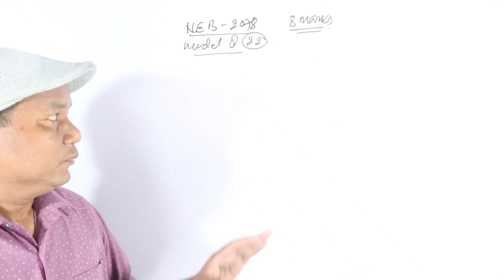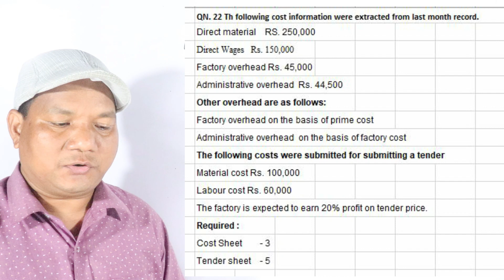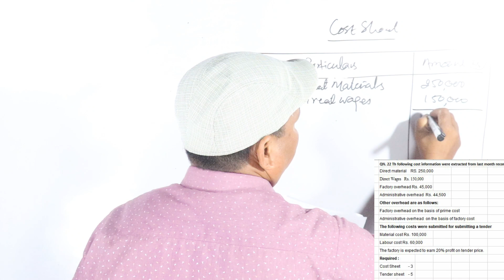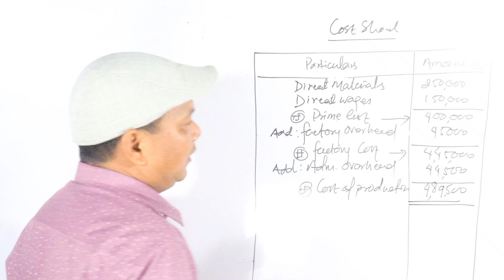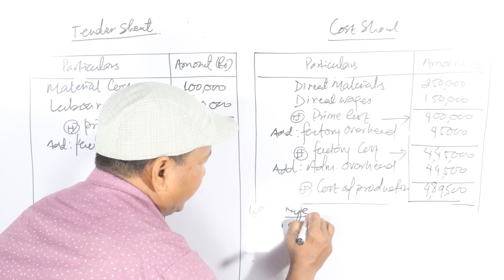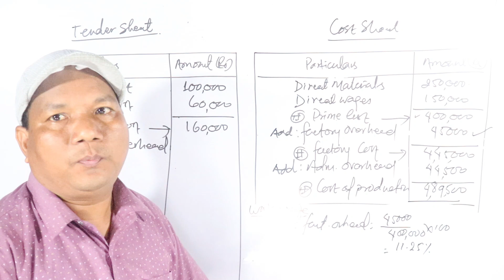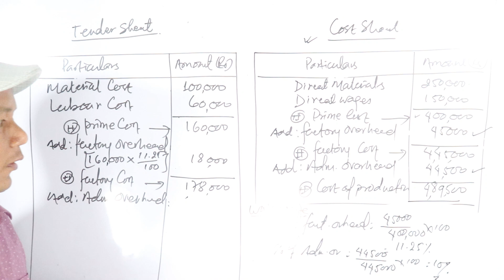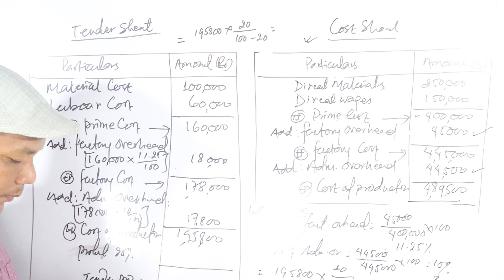Cost Sheet and Tender Sheet | NEB Model Question 22 Solution | 2078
Cost Sheet
Tender sheet
Tender price
NEB Model Question 2078 Question no 22 Solution
NEB Model Question cost sheet Solution

In the video class, Cost Sheet and Tender sheet of New NEB Model Question no. 22 of  2078 are explain in Nepali language. Hope this video class will be helpful for the students of class 12 for the preparation of NEB Board Exam.